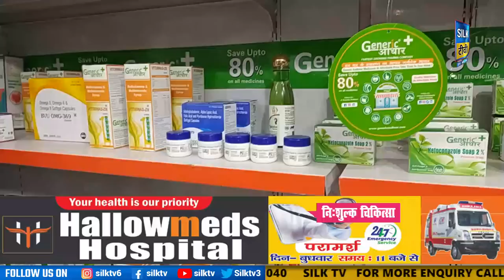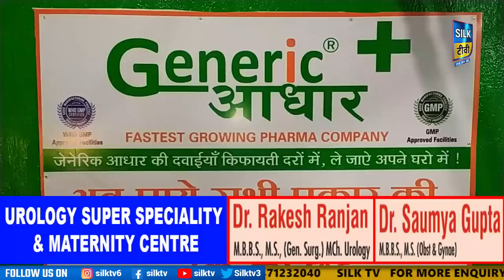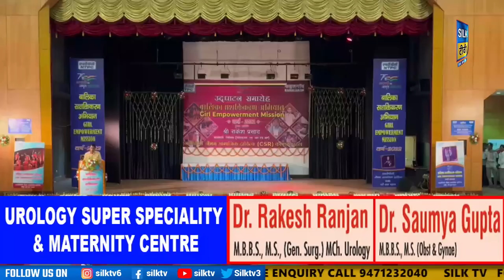SILK TV- जिले की खबरें एक साथ || 24 MAY 2022